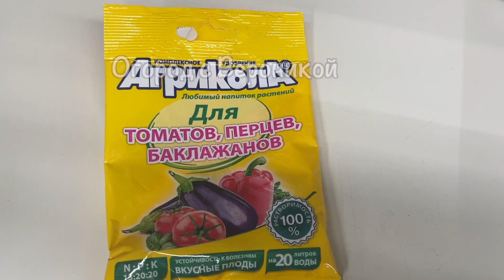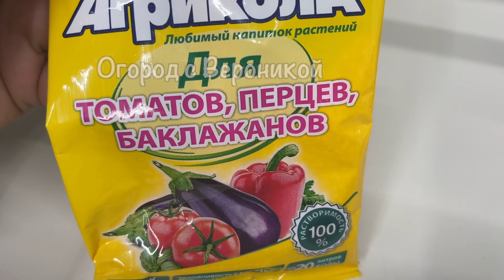НЕ ВЫРАЩИВАЙТЕ Томаты, Перцы и Огурцы без Этого! Рассада будет крепкая и урожайная!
Чем подкормить рассаду, чтобы увеличить урожайность. Сильная, мощная, здоровая рассада!